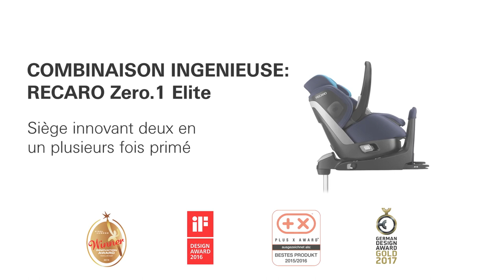NOUVEAU Siège-auto 2 en 1 ZERO 1 ELITE i-Size de RECARO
Siège-auto ZERO 1 ELITE i-Size de RECARO
Utilisable de la naissance à 18 kg ou jusqu'à 105 cm

EN RÉSUMÉ
Unique siège-auto pivotant à 360° utilisable de 40 à 105 cm, le ZERO 1 ELITE i-Size offre une innovation sans précédent. Le siège ZERO 1 ELITE i-Size est utilisable dos à la route jusqu'à 4 ans et possède un réducteur pour nouveau-né amovible. Ultra léger (2,9 kg), confortable et compatible avec les poussettes RECARO, le ZERO 1 ELITE i-Size est doté de son propre harnais de sécurité 3 points.

DESCRIPTIF
Siège amovible ultra léger
Base Isofix intégrée pour une utilisation simple et sûre
Siège inclinable sur plusieurs positions dos ou face à la route
Rotatif à 360° pour faciliter l'installation de l'enfant dans le siège-auto
2 en 1 : un siège amovible pour nouveau-né intégré dans un siège rotatif jusqu'à 4 ans
Système de sécurité HERO : le harnais ne vrille plus et ne tombe pas de l'épaule de l'enfant
Triple protection latérale grâce à la structure, au siège amovible et à l'Advanced Side Protection
Indicateurs de sécurité validant la bonne installation du siège-auto et du siège amovible
Mousse ergonomique s'adaptant parfaitement à la forme du corps de l'enfant
Têtière ajustable sur plusieurs positions avec mousse à mémoire de forme
Coussin réducteur ergonomique pour les plus petits

CARACTÉRISTIQUES
Conforme à la norme R129
Utilisation dos à la route possible jusqu'à 105 cm
Homologué face à la route à partir de 75 cm